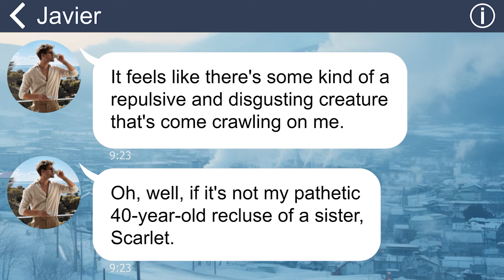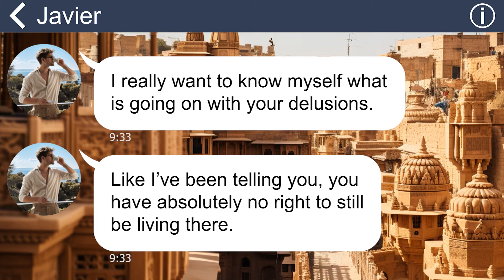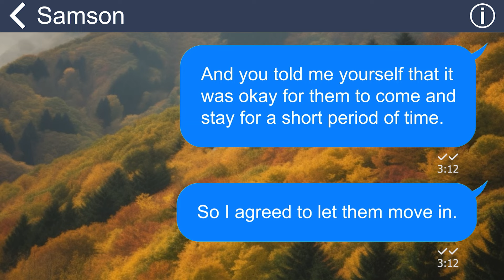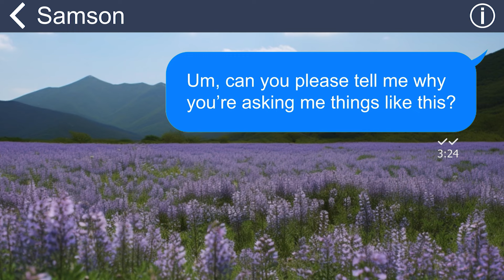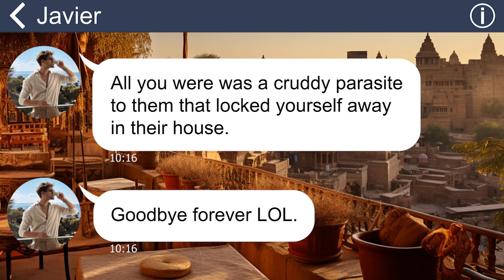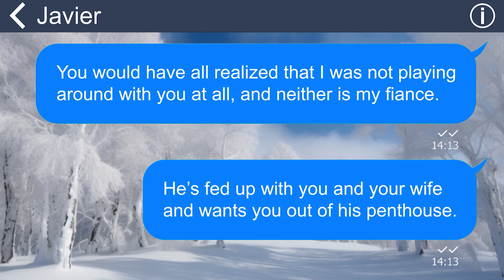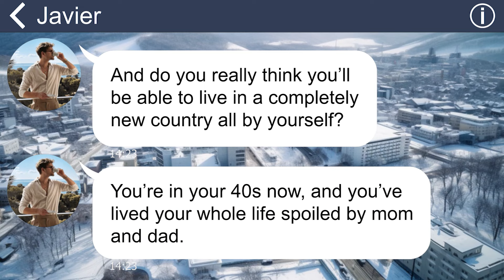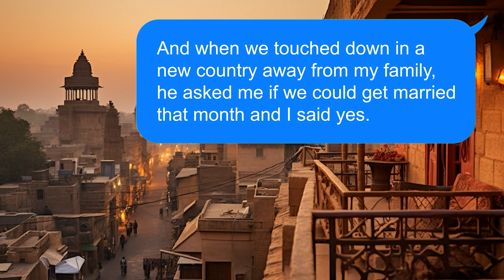[Apple] My evil brother and SIL invade my penthouse after I take in my parents, but they don't know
When my father lost his job, my parents plunged into a financial abyss. Desperate to save them from the streets, I invited them to stay with me and my fiancé in our apartment. But little did I know, my parents had no intention of leaving. My brother saw this as an opportunity. He assumed that the apartment was a gift from my parents, and he demanded his share. He showed up one day with his wife and told me to pack my bags and get out…